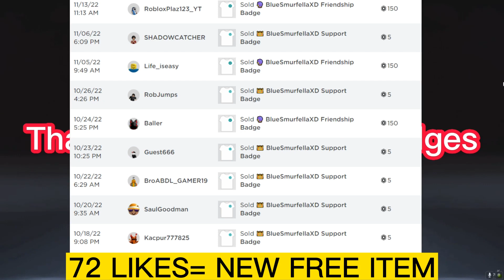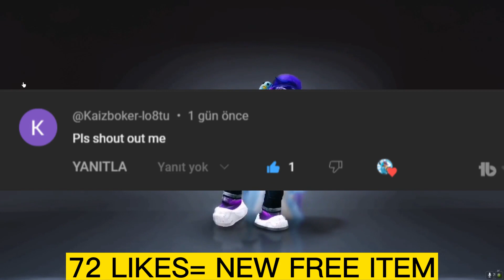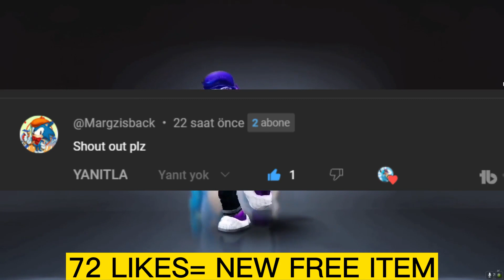GET THIS FREE ROBLOX ITEMS 😲😫 How to get free roblox items 2023